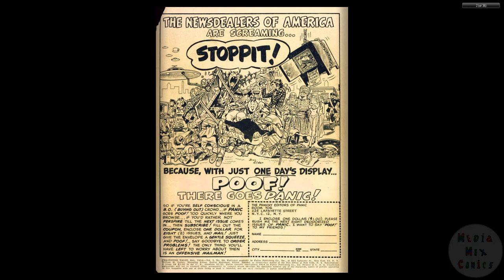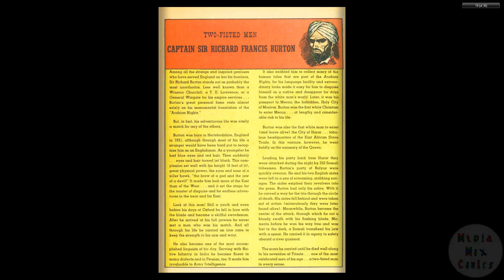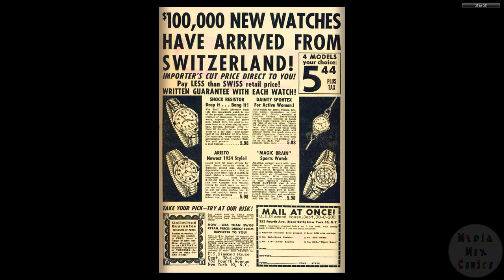Two Fisted Tales 38